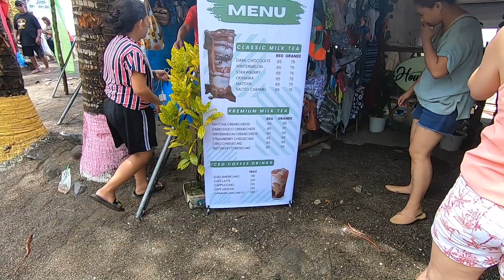STRONG RAIN HITS FESTIVAL VENUE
Fiesta in Pandan Catanduanes Philippines